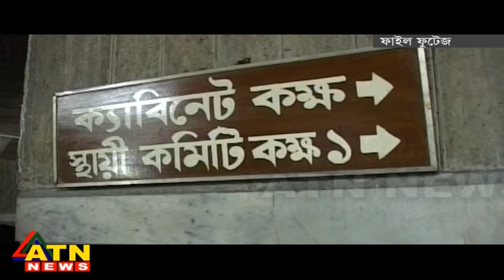রাজনীতিতে সংলাপের আলোচনা হলেই সামনে আসে মান্নান ভূইয়া-আব্দুল জলিল সংলাপের স্মৃতি